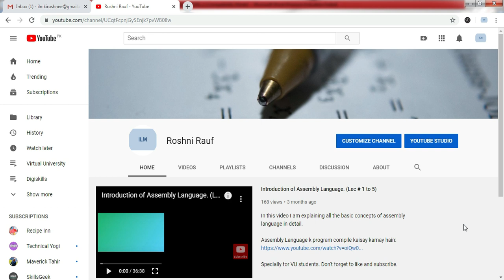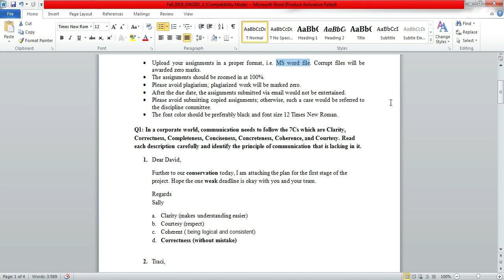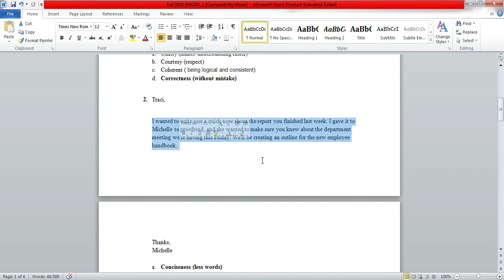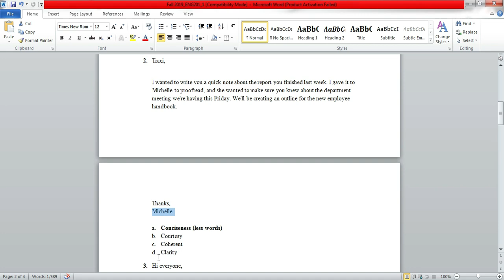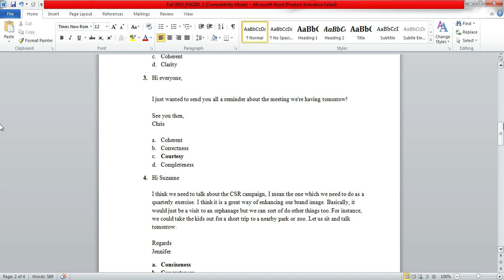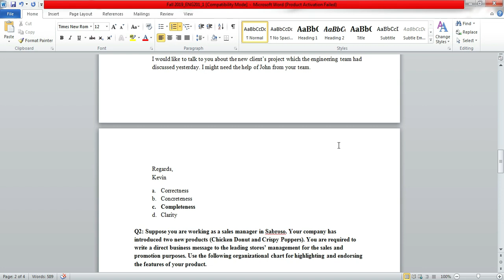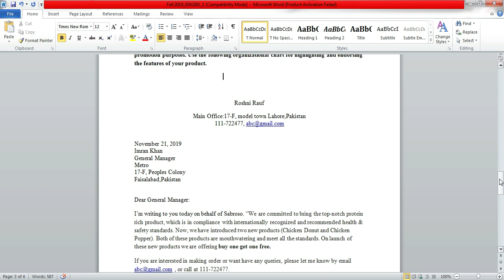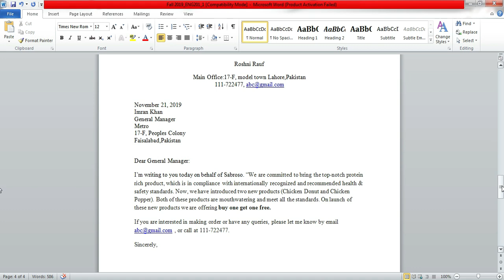ENG 201 Assignment no 1 Solution 2019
This video contains the solution of assignment#1 of ENG-201. I tried my best to solve the question correctly but you can also check all the solution on your own.